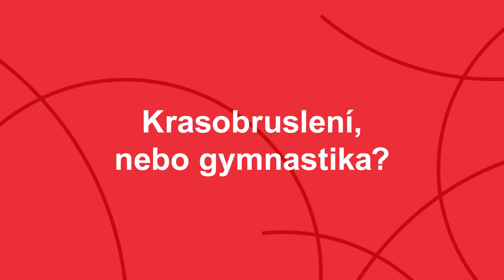Nejlepší sportovní zážitek? „Titul Slovanu Liberec,“ tvrdí náš nový moderátor Ladislav Hampl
Herec a fanoušek fotbalového týmu Slovan Liberec je novým moderátorem sportovní stanice Radiožurnál Sport. Co pro něj sport znamená? „Emoce, vzrušení, vášeň, lásku, dětství a dospělost,“ vypočítává. A kdo z fotbalistů je podle něj nejlepší herec? „Ten, kdo dokáže nafilmovat penaltu a všichni si myslí, že se to opravdu stalo.“